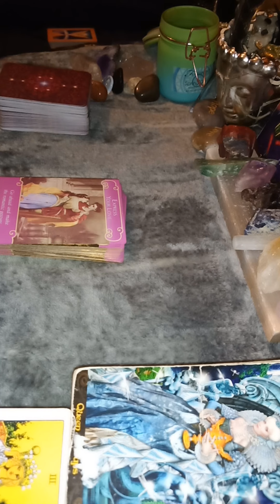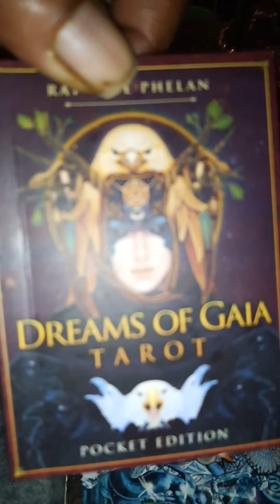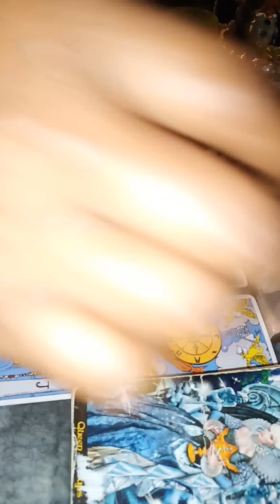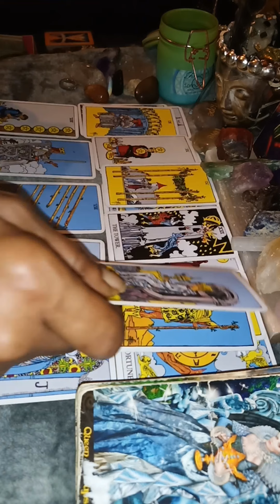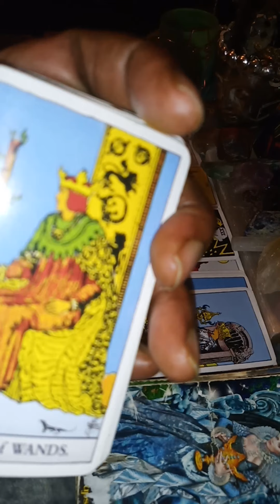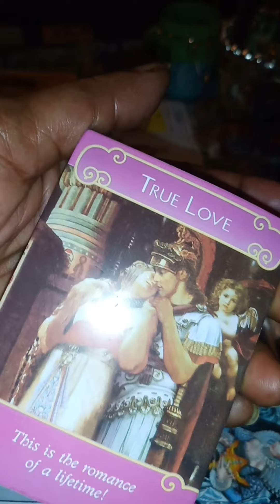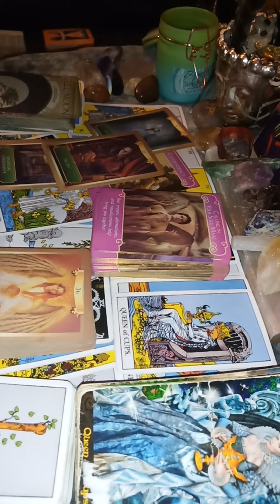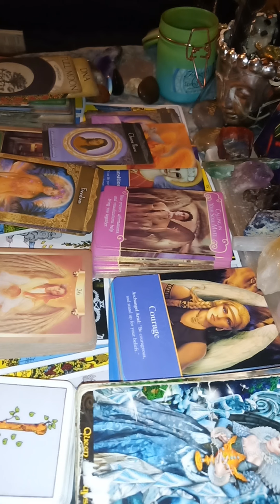LIBRA ♎🌞🌚🌅🌡️💞 NORTH ✨ NODE SOUTH ✨ NODE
MARCH 21.2020

CAFEASTROLOGY.COM IT'S FREE

DECKS USED:

ILLUMINATI TAROT DECK

DREAMS OF GAIA TAROT DECK

THE ROMANCE ANGELS ORACLE DECK

ASCENDED MASTERS ORACLE DECK